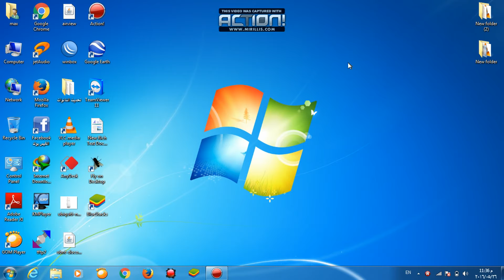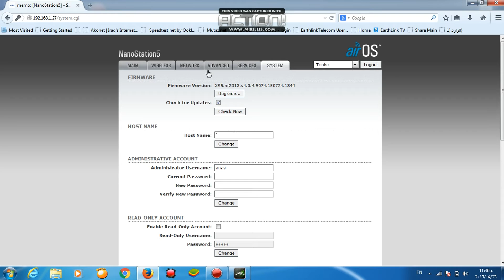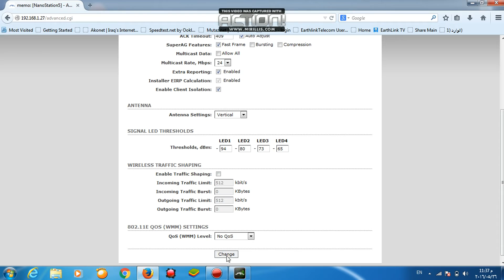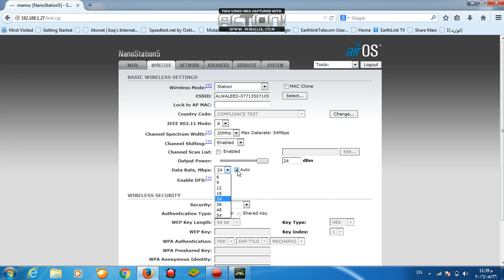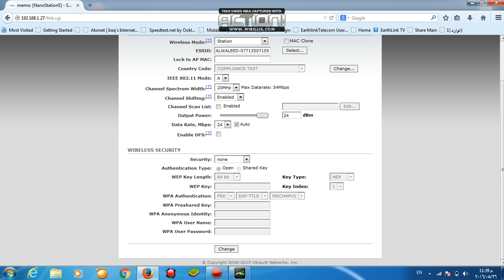شرح ضبط اعدادات النانو ستيشن 5 وحل مشكلة التقطيع وزيادة السيسي كيو (الجزء الاول)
انـــس الــدفـاعـي